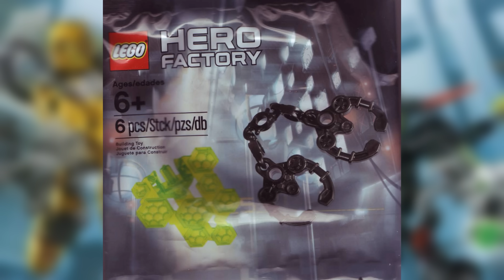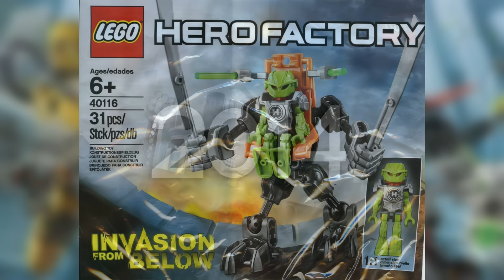Every LEGO Hero Factory Set EVER MADE 2010-2014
In today's video we're going to take a trip back in time to 2010 with LEGO Hero Factory! How many do you own? Which ones are your favorites?